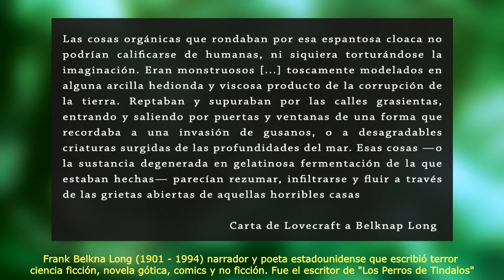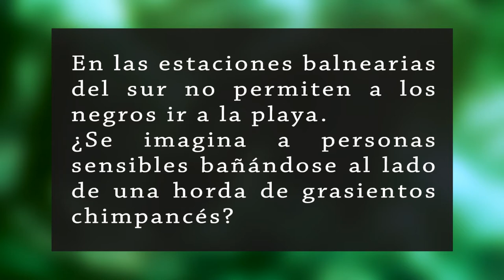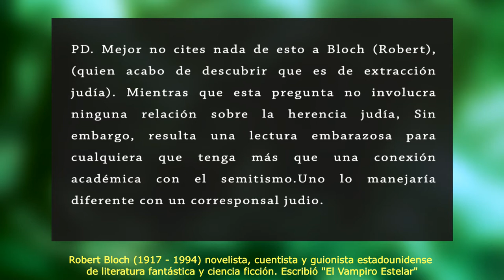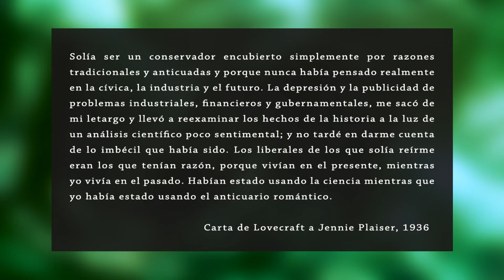El racismo de LOVECRAFT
Hoy hablamos de un tema que en años recientes ha tomado mas importancia, y que la respuesta a tal polémica ha dado frutos interesantes en la literatura. Conocer el contexto y la historia de vida de los autores en ocasiones ayuda a aprecia mejor la obra creada, y considero que Lovecraft es un buen ejemplo de ello.

Michel Houellebecq. Contra el Mundo contra la vida.

➡️Also…